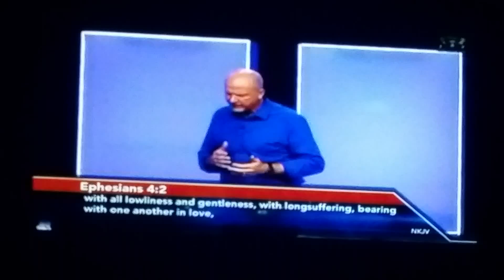Pastor Jerry Dirmann